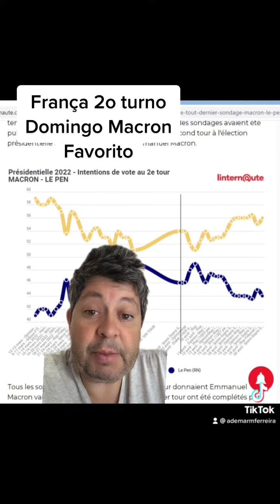macron lepen france 2emetour hexagone election droite gauche